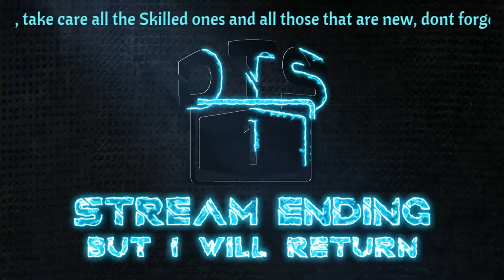Some Racing with Cove